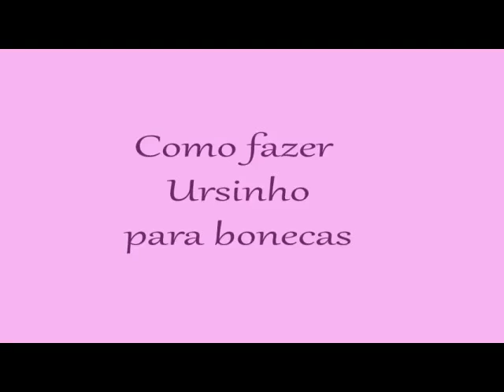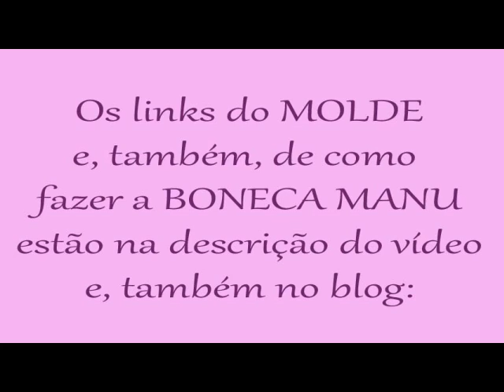Artesanato Como fazer URSINHO para BONECA - DIY, handmade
Artesanato: ursinho para mão de boneca de pano. Nesta aula ensino como fazer um urso para colocar na mão de boneca de pano. Tb pode ser feito em feltro. (Molde e link da boneca abaixo). DIY, handmade, oso, manualidades, muñeca de trapo, muñecos, osito.

Todos os moldes que eu uso nas aulas eu posto no blog.

♡ Recado Importante ♡

Se este vídeo lhe ajudou, clique em : "gostei", coloque ele nos seus "favoritos" e "compartilhe" o vídeo em sua rede social.

 Assim, você ajudará o canal a crescer e me incentivará a fazer novos vídeos. Conto com o apoio de vocês! Obrigada! ♡

O Canal contém atualmente mais de 100 vídeo aulas!

Obrigada! ♡